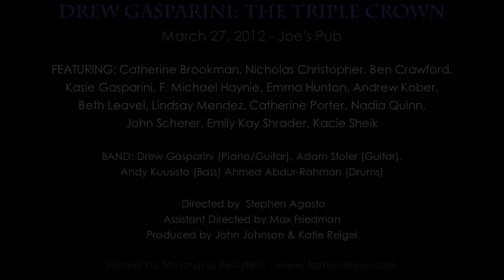Catherine Porter - "What Remains" by Drew Gasparini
Catherine Porter sings "What Remains" written by Drew Gasparini from the new musical CIRCLES.

Drew Gasparini: The Triple Crown
March 27, 2012 - Joe's Pub

BAND: Drew Gasparini (Piano/Guitar), Adam Stoler (Guitar),
Andy Kuusisto (Bass) Ahmed Abdur-Rahman (Drums)

Directed by Stephen Agosto
Assistant Directed by Max Friedman
Produced by John Johnson & Katie Reigel